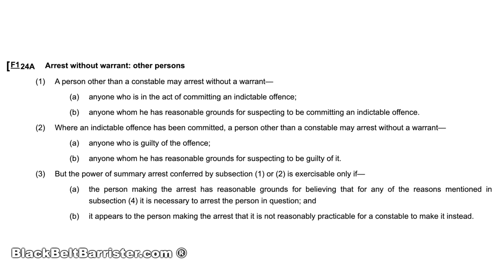Can a Security Guard Arrest or Search You for Shoplifting or similar?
Many enquiries are complaints about security guards or police where a security guard has arrested and/or searched a suspected shoplifter. This video should help to explain what a security guard can and cannot do.

External Media Drive 🎓 Brilliant contract law book
🎓 Excellent book with an overview of criminal law